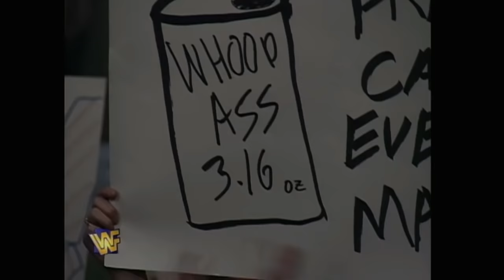Mr McMahon Demands That Stone Cold Defends The Intercontinental Championship.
RAW December 8, 1997